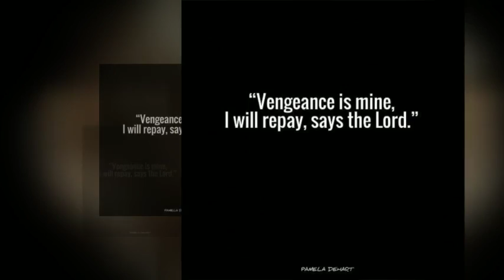DR JESUS TV - Sept 10th FLAGSHIP EVENT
SEPTEMBER 10TH FLAGSHIP EVENT FOR DR JESUS MINISTRIES